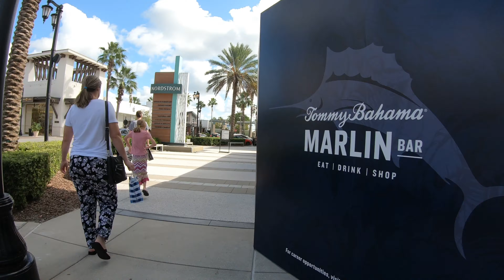St Johns Town Center - 5x Speed Hyperlapse Walk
Hyperlapse Speed Walk through St. Johns Town Center in Jacksonville Florida with the song "Don't Look" by Silent Partner. Filmed using the Timewarp feature of the GoPro Hero action camera.